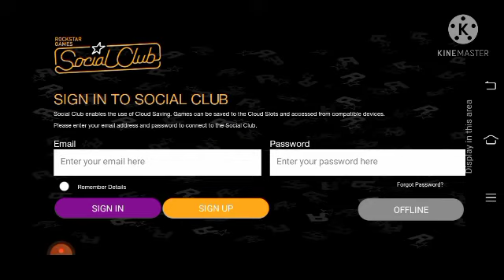gta sanderas gameplay in tamil gaming tamil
_EKvyhZjrNSJB6drC8rrdAi4VWRPx/view